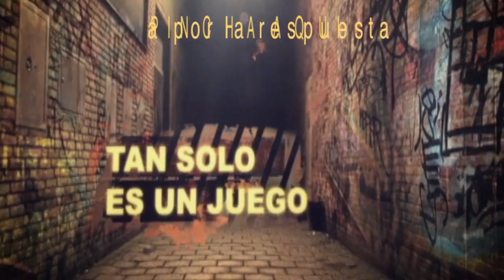74 - acertijo del bosque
Os recuerdo que los comentarios proveyendo la respuesta correcta bajo este video los borro. No os lo toméis a mal, es para no estropear la posibilidad de quien quiera tomarse su tiempo para pensar su respuesta;-)